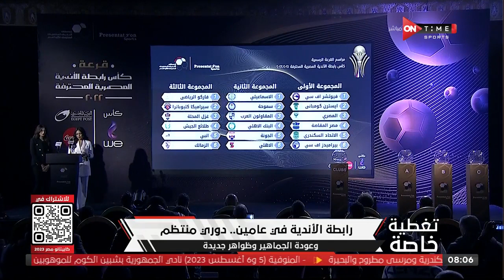تغطية خاصة -رابطة الأندية في عامين.. دوري منتظم وعودة الجماهير وظواهر جديدة